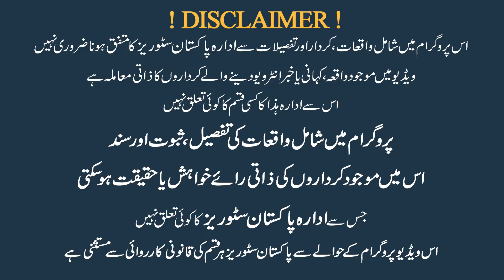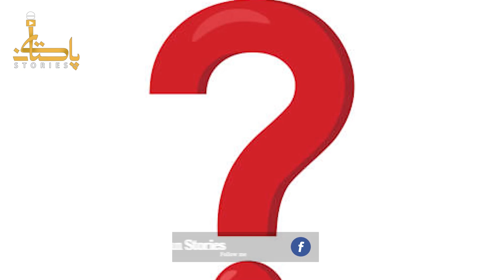31 Augest Sa Electricity Bill Ma Izafa, Establishment Ki Fascist Haqumat Na Dafa 144 Laga Diya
31 Augest Sa Electricity Bill Ma Izafa, Establishment Ki Fascist Haqumat Na Dafa 144 Laga Diya..